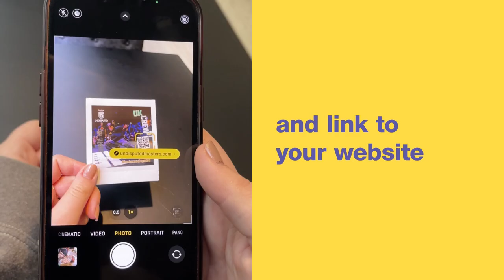INSTAX Biz™ Promotional Video "instant engagement with custom branded photos"/FUJIFILM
Whatever your event or business, we’ve made it our business to keep it front and centre of your customer’s mind with our new app, INSTAX Biz™.
*The App screen may differ from the actual screen.